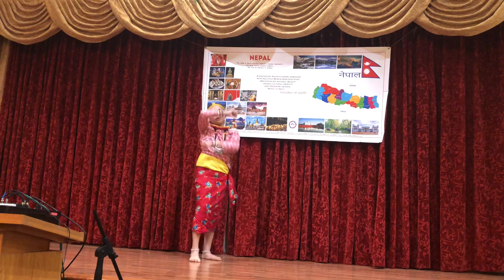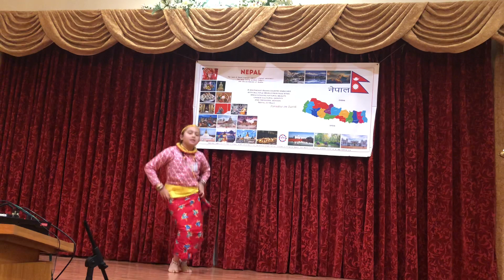Ma ta Nepal ki chori!